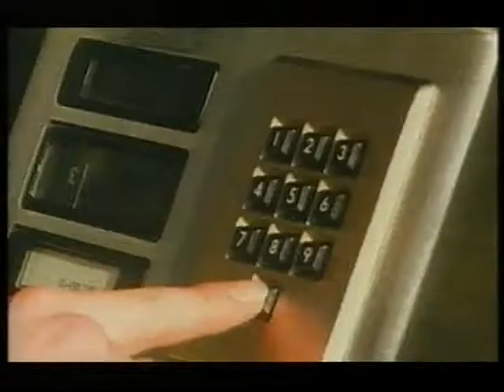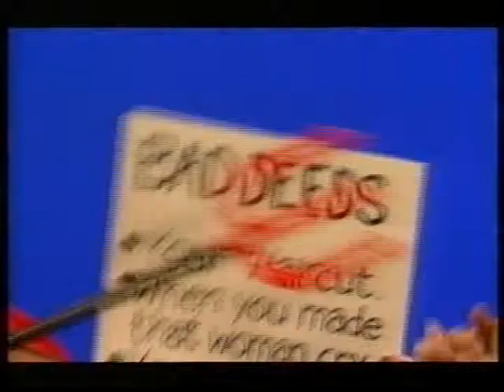2001 04 20itsonlytv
It's Only TV But I Like It (BBC1, 20 April 2001)

Hosted by Jonathan Ross, featuring Michelle Collins, Phill Jupitus Julian Clary, Jilly Goolden, Craig Doyle, Laurence Llewelyn-Bowen